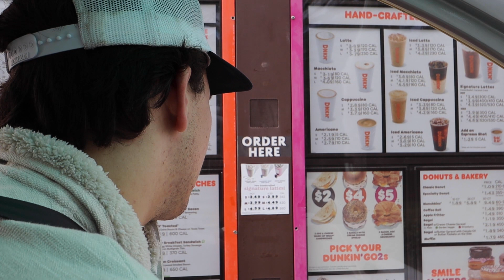New Tricks and Vegetables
Abbie's got some new tricks up her sleeve. It's a little inconvenient but it's progress. We LOVE progress! Negative calorie snacks left out all the time? Why didn't we think of this sooner?